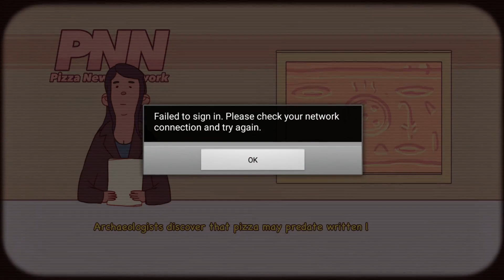Good Pizza Great Pizza - Android Gameplay 8 - Day 15 & 16 - Bring On The Sausage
Good Pizza Great Pizza - Android Gameplay 8 - Day 15 & 16 - Bring On The Sausage (TapBlaze)

Ever wanted to know what it feels like to run your own Pizza shop? Now you can with TapBlaze’s newest game, Good Pizza, Great Pizza! Do your best to fulfill pizza orders from customers while making enough money to keep your shop open. Upgrade your shop with new toppings and equipment to compete against your pizza rival, Alicante!

GAME HIGHLIGHTS

* Featuring Pizza News Network (PNN), the first newscast about all things pizza.
* Pizza toppings including pepperoni, sausage, onions, and more.
* Equipment upgrades to help you become the master ovenist.
* Created by pizza making professionals; the game designer worked in a pizza kitchen for four years!

Can you become the master ovenist? Only time and your pizza skills will tell!

Download and start pizza making now!